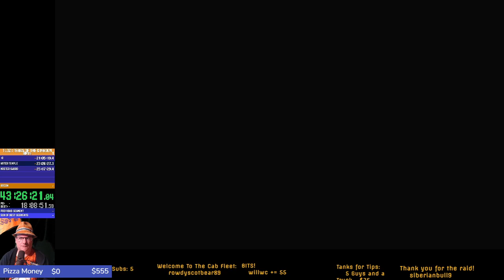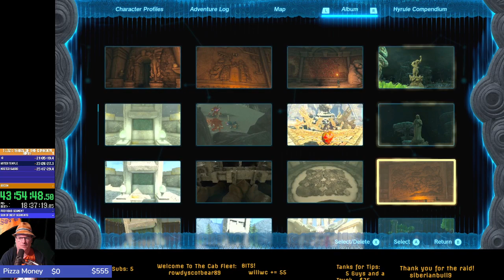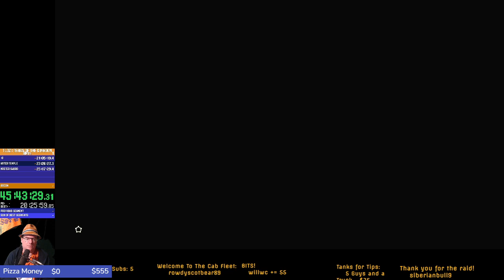Zelda Tears of the Kingdom - First Play Stream 14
Finding Kohga.

I think I get the Biggoron Sword too?